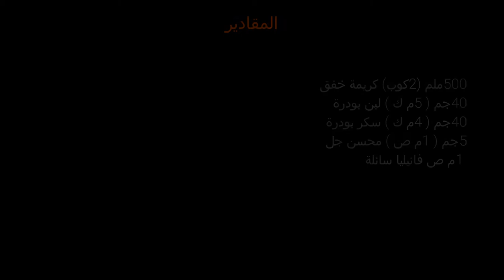الكريمة المخفوقة المتماسكة!بدون جيلاتين لعمل اشكال ورد وتزيين التورتة والكب كيك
المكونات:
كريمة خفق
لبن بودرة
سكر بودرة
محسن جل
فانيليا